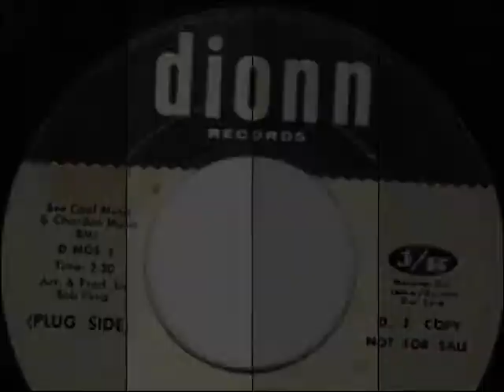025 The Epitome Of Sound AKA Moses Smith - The Girl Across The Street